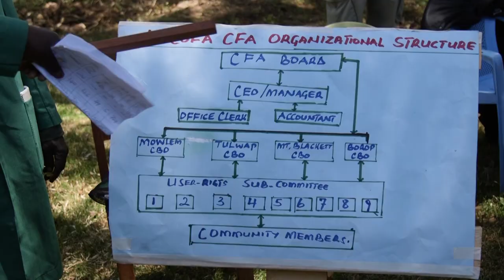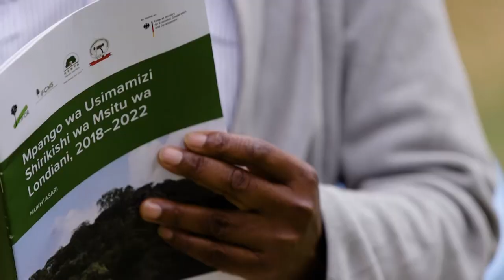Launch of Participatory Forest Management Plan Londiani Forest